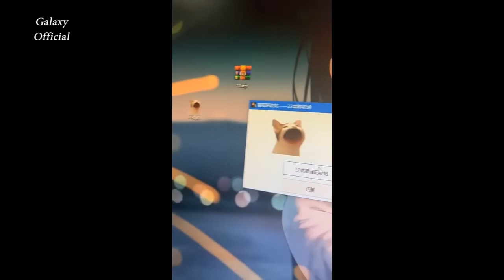[抖音] TikTok China Compilation 2022 | Douyin China #28